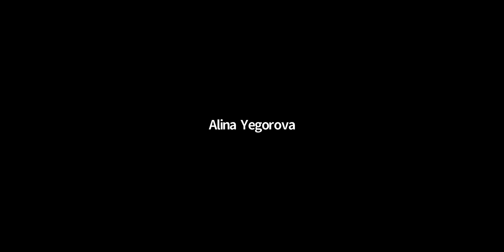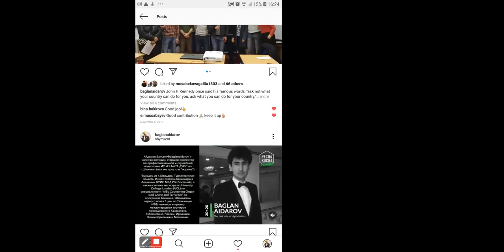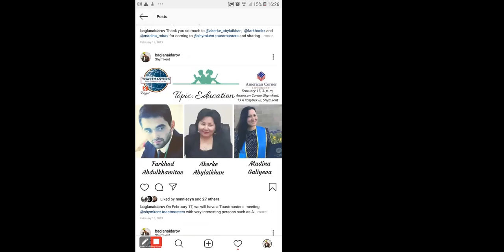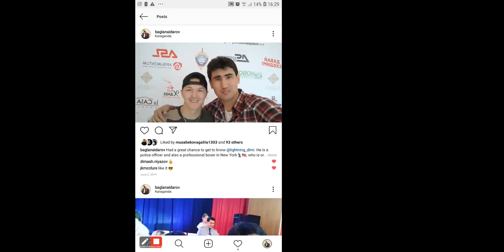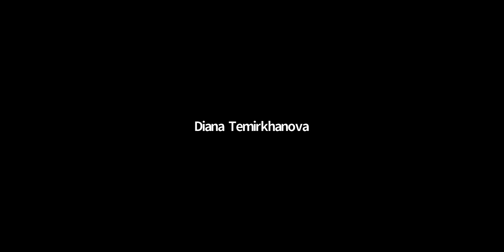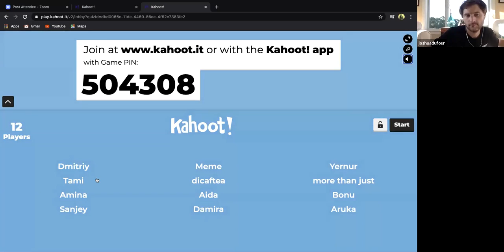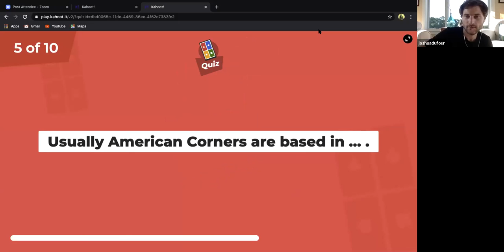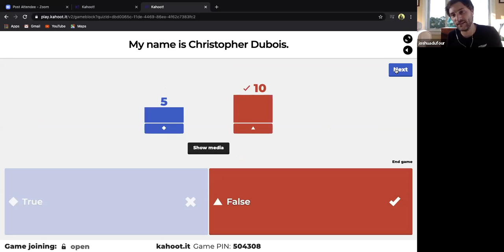Volunteerism at ACK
On August 13th, American Corners Pavlodar, Karaganda, Shymkent, Petropavlovsk, and Kostanay united all the volunteers of Kazakhstan American Corners. During the session, our volunteers shared their experiences volunteering at American Corners. It was a great chance for potential volunteers to take part because American Corners’ volunteers made the event interactive. They gave many examples of ways to contribute to the local community, especially during the COVID situation. Moreover, around 18 participants had a chance to win prizes by participating in Kahoot at the end of the session with Joshua Dufour, a Fulbright ETA alumnus.